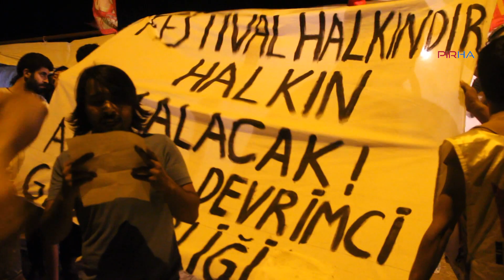Evvel Temmuz Bayramı kutlamalarında çok sayıda gözaltı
PİRHA-Antakya’daki Evvel Temmuz Bayramı kutlamalarında Grup Yorum konserine Valiliğin izin vermemesini protesto etmek amacıyla basın açıklaması yapmak isteyen kitleye polis müdahale etti. Yapılan polis müdahalesinde çok sayıda kişi gözaltına alındı.